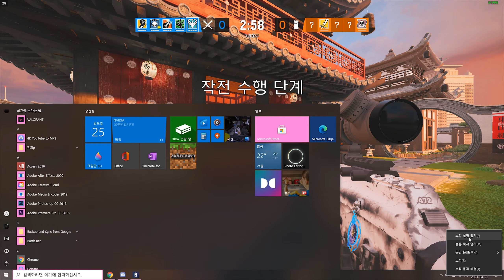[레식]레식 조피아 강의 초보자/뉴비를 위한 조피아 기본가이드 공략/강의 플레이영상 레식 오퍼 가이드ㅣ레식하는뚜린-[레식 강의]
▶업로드시간
l [실시간] 매주 월요일 , 화요일 , 수요일 , 목요일 , 금요일 오후 7시 랜덤 트위치 생방
l [유튜브] 매주 화요일 , 목요일 , 토요일 오후 5시 유튜브 업로드

▶나이/생일 : 2003년 11월 15일 / 19살(고3)

▶안녕하세요!!레인보우식스시즈라는 FPS게임을 중심으로 앞으로 여러 게임장르를방송또는 공략하면서 방송을할려하는..! 레식하는 뚜린이라고 합니다!!아직 어리지만 예쁘게봐주시면감사하겠습니닷!٩(๑•̀o•́๑)و 저는 레식 처음시작할때 카퍼4라는 등급에 배정을받고 여러 연습을 통해!!골드2까지 올라온 사람이에용!!헤헷,욕설과 비난은 하지말아주세요｡ﾟ´Д｀ﾟ｡나쁜겁니다 ㅡㅅㅡ
유튜브에서는 잘하는모습만 편집이되어서 업로드되는것이 맞습니다.최대한 유익한정보를 드리고자 편집의 힘을 빌려 유튜브에 업로드가 됩니다.저는 레식을 좋아하지 잘하는사람이아닙니다.실시간에서는 못하는모습이 대부분일수도있어요...하지만 그 또한 저는 재미와 매력으로생각하기에 너무 과몰입하셔서 비난은 자제해주셨으면 좋겠습니다..ㅠㅠ최대한 제 자신과 모든사람에게 인정받을때까지 열심히하는 방송인이되겠습니다!!

▶욕설 , 비난 , 패드립 , 성드립은 법적 처벌을 피하실 수 없을겁니다!
   방송과 관계없는 발언 , 친목 , 행위는 금물입니다!

▶컴퓨터 사양(컴알못)
  ✧CPU : i5-8500
  ✧RAM : 16GB
  ✧그래픽카드 : NVIDIA GeForce GTX 1070

▶레식 그래픽설정
  ✧전체 품질 : 사용자 설정
  ✧텍스처 품질 : 높음
  ✧텍스처 필터링 : 선형
  ✧LOD품질 : 낮음
  ✧쉐이딩 품질 : 낮음
  ✧그림자 품질 : 높음
  ✧반사 품질 : 낮음
  ✧앰비언트 어클루젼 : 끄기
  ✧렌즈 효과 : 끄기
  ✧확대 시 피사계 심도 : 끄기
  ✧안티 앨리어싱 : 끄기

▶레식 감도설정
  ✧마우스 수평 민감도 5
  ✧마우스 수직 민감도 5
  ✧조준기로 조준하기 43
  ✧도구 사용 : 고급

English
▶Determination: It's a long way from now.Even if there are 100,000 comments, I will answer them all!!!This is my resolution!!!
Best game play is Confidence...ㅇ0ㅇ

Age/birthday: November 15, 2003/ 18 years old (high school 2)

Closed every Saturday~Sunday!

Hello!!Rainbow Six Seeds is the FPS game that will broadcast various game genres in the future. I'm DDuRin. I'm still young, but I'd appreciate it if you liked it.!Hehe, please don't swear or criticize.It's bad.

Swear, blame, Padrip, and St.Drip will not be able to avoid legal punishment!
No comments, friendship, or conduct that are not related to broadcasting!

▶Computer specifications
✧CPU: i5-8500
✧RAM: 16GB
✧Graphic card: NVIDIA GeForce GTX 1070

▶Lessik Graphics Settings
✧ Total Quality : User Settings
✧Texture quality: high
✧Texture Filtering : Alignment
✧LOD Quality: Low
✧Shading quality: Low
✧Shadow quality: high
✧ Reflective quality: low
✧ Ambient Acclusion: Turn Off
✧lens effect: turning off
✧ Depth of the lethal meter when expanding: Turn it off
✧anti Aliasing: Turn Off

▶ sensitivity setting
✧mouse horizontal sensitivity 5
✧mouse vertical sensitivity 5
Aim with a Collimator 43
사용Using tools: Advanced